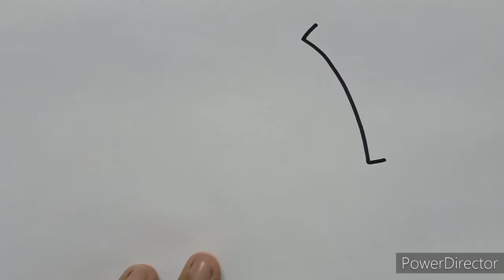How to draw pizza for kids| simple drawing for kids|cute drawing for kids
This channel provide every type of drawings for kidss
This video have content of simple drawing for kids and how to draw pizza for kids and cute drawing for kids